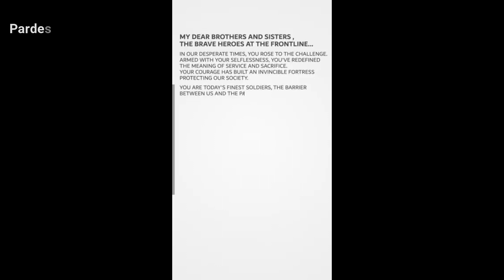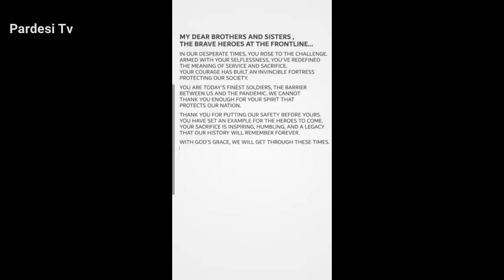Prince hamdan Visit Beautiful Place I Sheikh Hamdan Fazza I Fazza Faz3 F3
Credit-
I have used in this video some Google Data( Images, Music, Clip Art & Short Videos, etc.). So I Give the Credit of Respected Owners and thank you so much for providing the data. Thanks